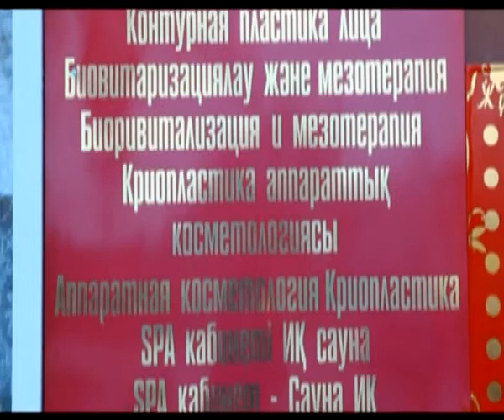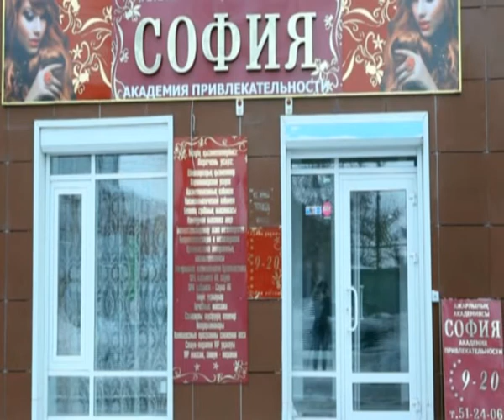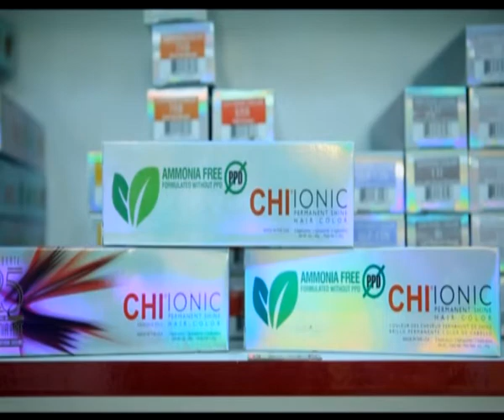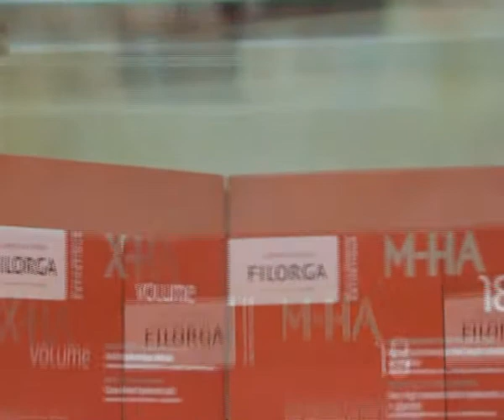Ролик об академии привлекательности "София", Костанай